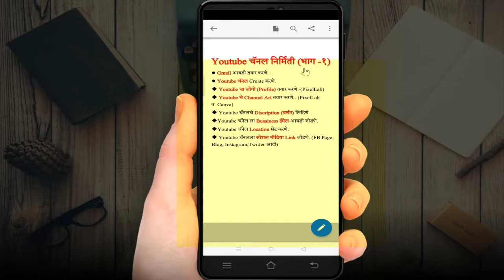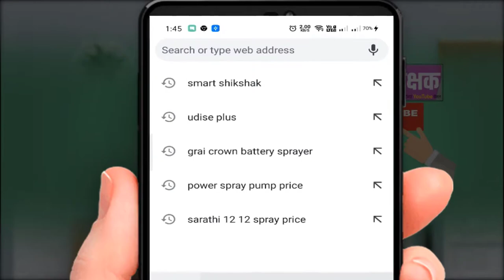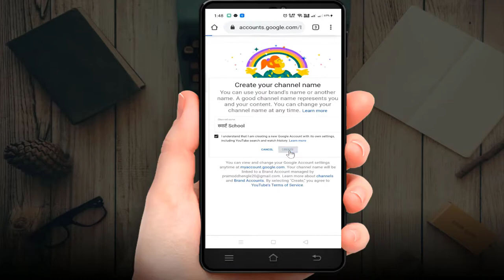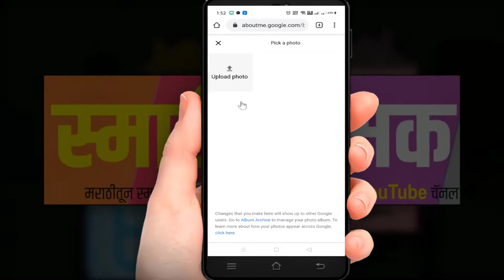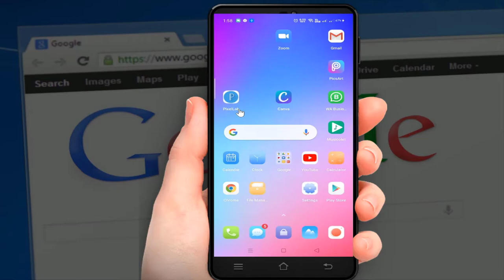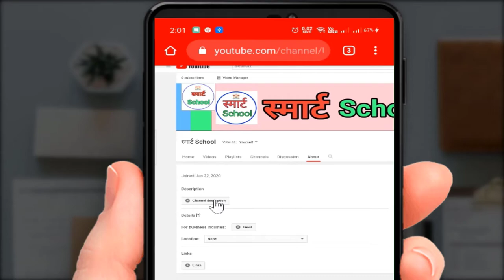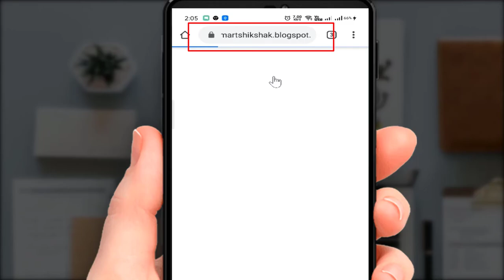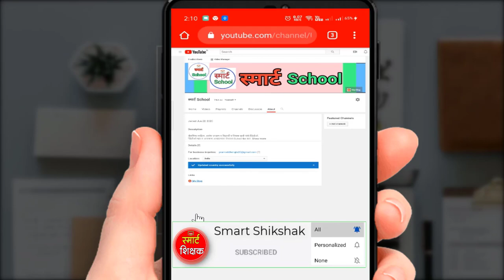How to Create a YouTube Channel in Mobile 2020 [Marathi] | how to earn money online | Part-1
या video मध्ये मराठीत youtube chanel निर्मिती कशी करावी या संदर्भात माहिती दिलेली आहे. सोबतच youtube वरून online पैसे कसे कमवायचे (how to earn money online) या बद्दल  माहिती संगीतलेली आहे, हा video पाहून आपणही चांगले youtube channel निर्माण करून online पैसे कसे कमवू शकता.
मित्रानो थोडी मेहनत व नियमितता यासाठी फार गरजेची आहे.
चला तर आताच करूया सुरुवात.
[Marathi] How to Create a YouTube Channel in Mobile 2020
YouTube चॅनेल बनवा आणि घरी बसून कमवा लाखो रुपये
Create YouTube Channel and Earn Money in 2020